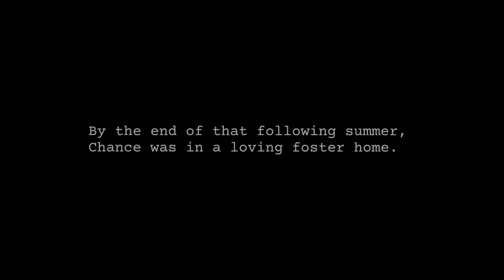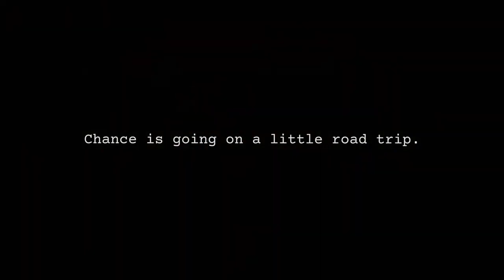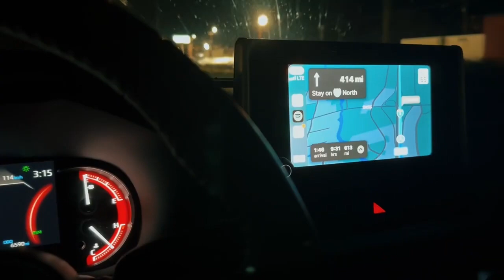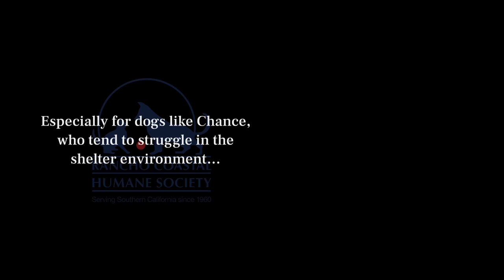Chance's Journey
Chance traveled over 2,000 miles, from San Antonio to Encinitas, then onto Everett. Watch the last half of Chance's journey as he finds his forever home.
Rancho Coastal Humane Society is dedicated to saving lives of abandoned companion animals, promoting adoption into loving homes and offering education programs and support services that inspire and strengthen the human-animal bond.